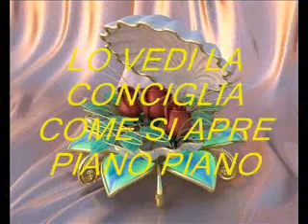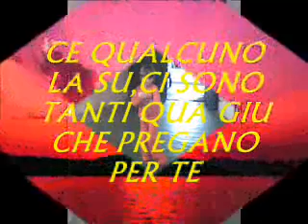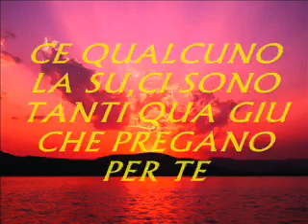MATTEO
dedicato al picolo matteo